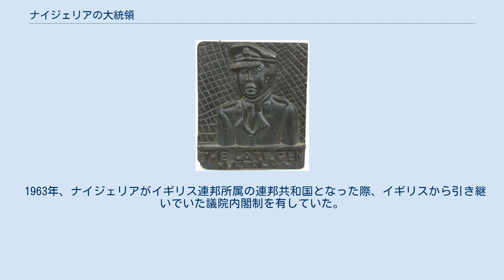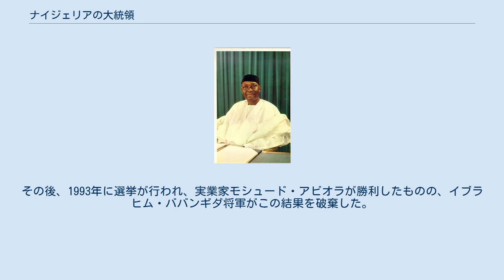ナイジェリアの大統領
ナイジェリアの大統領（ナイジェリアのだいとうりょう、英語: President of the Federal Republic of Nigeria）は、ナイジェリアの元首にして政府の長たる大統領である。
 1963年、ナイジェリアがイギリス連邦所属の連邦共和国となった際、イギリスから引き継いでいた議院内閣制を有していた。
当初、元総督のンナムディ・アジキウェが象徴的なポストとして大統領に就任し、アブバカル・タファワ・バレワが首相の座についた。
 しかし、1966年にナイジェリア軍が力を再度強め、軍事独裁政権を打ち立てた。
文民による大統領は1979年まで誕生しなかった。
 1977年、アメリカ合衆国憲法を模した新憲法が制定され、大統領は行政職となったが、1983年に再び軍政に戻った。
その後、1993年に選挙が行われ、実業家モシュード・アビオラが勝利したものの、イブラヒム・ババンギダ将軍がこの結果を破棄した。
民政は1999年まで完全に回復されたというものではなかった。
 大統領となる資格のある者は、ナイジェリア生まれの市民で40歳以上の男女である。
また政党に所属し、その政党からの推薦が必要となる。
再選は2期4年までに制限されている。
 ナイジェリアの憲法では、大統領就任の宣誓について明記している。
宣誓は、最高裁判所長官あるいは任命されたものによって執り行われる。